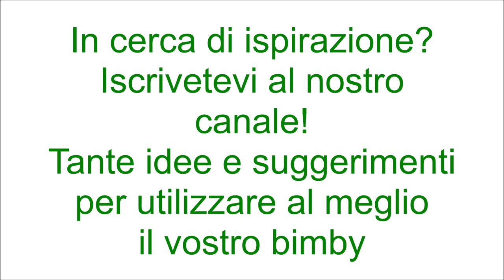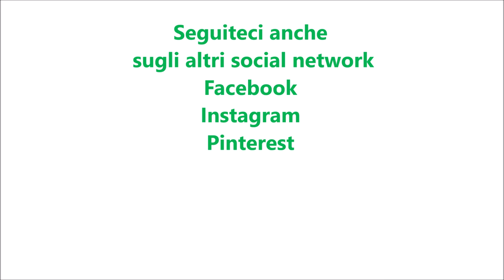Plumcake con uova e piselli per bimby TM6 TM5 TM31 TM21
Ingredienti:
300 g di farina di tipo "00"
1 bustina di lievito istantaneo per torte salate
100 g di olio di semi di girasole
100 g di latte
3 uova
80 g di pecorino grattugiato
30 g di parmigiano grattugiato
4 uova sode sgusciate
200 g di piselli lessati
sale, pepe, noce moscata, basilico, prezzemolo tritato q.b.